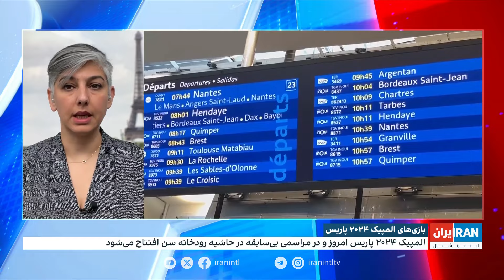آخرین واکنش‌ها به خرابکاری در شبکه ریلی پاریس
نیلوفر پورابراهیم، ایران اینترنشنال از آخرین واکنش‌ها به خرابکاری در شبکه ریلی پاریس می‌گوید: تاکنون کسی مسئولیت این حمله را به عهده نگرفته است